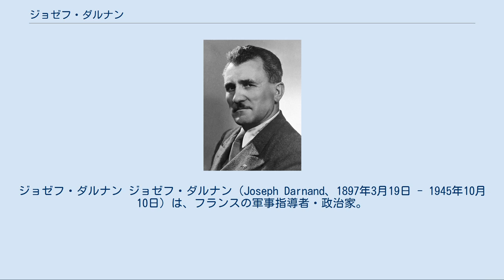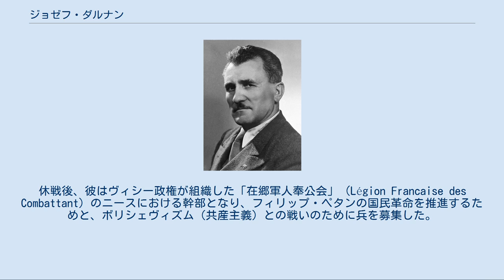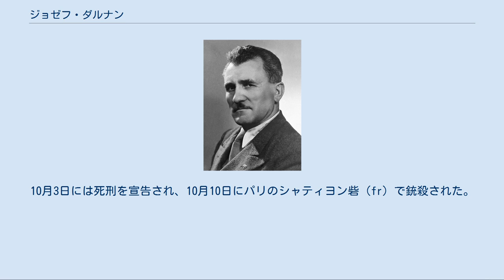ジョゼフ・ダルナン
ジョゼフ・ダルナン ジョゼフ・ダルナン（Joseph Darnand、1897年3月19日 - 1945年10月10日）は、フランスの軍事指導者・政治家。
軍事組織ミリス（民兵団）を組織し、対独協力（コラボラシオン）を行った。
 1897年3月19日にアン県のコリニーで生まれた。
第一次世界大戦ではレジオンドヌール勲章を受けるなど、英雄として扱われた。
戦後、家具職人となった後、ニースで自らの運送会社を設立した。
一方で彼は右翼の準軍事組織、アクション・フランセーズのスポンサーでもあった。
その後クロア・ド・フーやカグール団en:La Cagouleなどの右派組織に参加し、1936年にはフランス人民党（fr）に参加した。
 1939年に第二次世界大戦が始まると義勇軍として参加し、マジノ線付近で勤務した。
しかしフランスが敗勢におちいった1940年6月にニースで捕虜になった。
休戦後、彼はヴィシー政権が組織した「在郷軍人奉公会」（Légion Francaise des Combattant）のニースにおける幹部となり、フィリップ・ペタンの国民革命を推進するためと、ボリシェヴィズム（共産主義）との戦いのために兵を募集した。
 翌1941年7月10日、在郷軍人奉公会はドイツ占領地域全域を対象とする保安部隊（fr:Service d'ordre légionnaire、略称SOL）に改組され、1943年1月1日に「ミリス」となった。
ミリスの指揮権は首相ピエール・ラヴァルが握っており、ダルナンはその副官として事実上の統率者となった。
ミリスは反独レジスタンスに対する激しい弾圧を行った部隊として知られている。
 コラボラシオンの最中、ナチス・ドイツに嫌悪感を持つが、ミリスの武器調達の必要性から黙従した。
1943年8月にはアドルフ・ヒトラーに個人的な忠誠宣誓を行い、親衛隊外人部隊の親衛隊中尉の階級を受けている。
10月には武装親衛隊の第33SS武装擲弾兵師団 「シャルルマーニュ」にミリスの兵士3000人を志願させた。
この際、12月、ドイツの後押しによりダルナンはヴィシー政府の内相および警察長官として入閣した。
 連合軍がフランスを制圧しつつあった1944年9月、ドイツのジークマリンゲンにペタンやラヴァルらヴィシー閣僚とともに逃亡した。
亡命政府として組織されたフランス政府委員会（fr）にも内相として参加した。
11月には親衛隊少佐の階級を受けている。
 1945年4月にはドイツから逃亡し、イタリアで逮捕された。
10月3日には死刑を宣告され、10月10日にパリのシャティヨン砦（fr）で銃殺された。